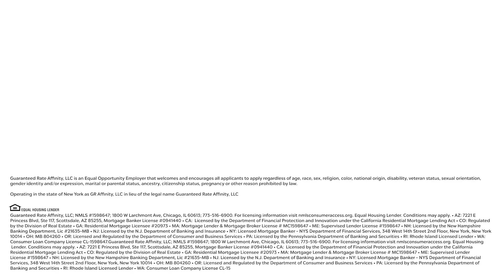FinTech Platform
Guaranteed Rate Affinity is a technology company that can help originators grow their production immensely. Our technology platform plus hundreds of mortgage products can supercharge your business.